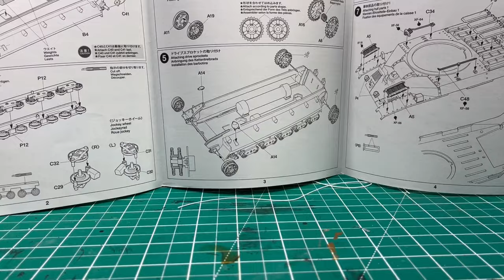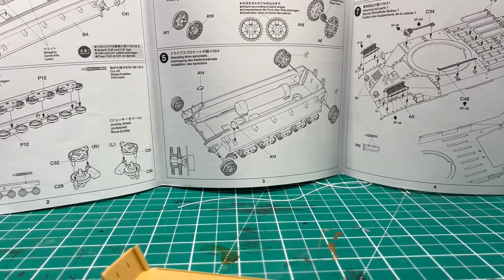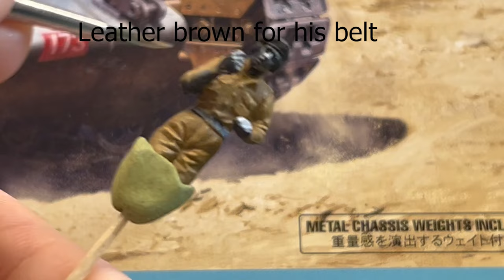My best tank yet (and what you can learn from it)! Matilda 2 diorama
Today I painted and built this 1/48th scale Matilda 2 and learned so much from it!

0:00 intro and box open
0:39 the stuff
0:49 begin to assemble
1:10 glue time
1:36 track time
1:59 failure
2:16 fixed it
2:45 turret time
3:18 man is created
3:57 turret attachment
4:15 prime time
4:40 zenithal time
5:03 basecoat is garbage
5:23 airbrush instead
6:59 track painting
7:23 detailed painting begins
8:40 dude gets painted
10:28 weathering
12:41 results and outro